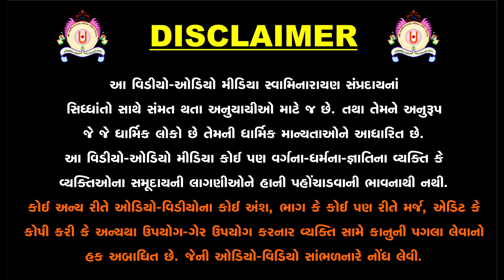કાળ નાં નિયંતા એવા ભગવાન